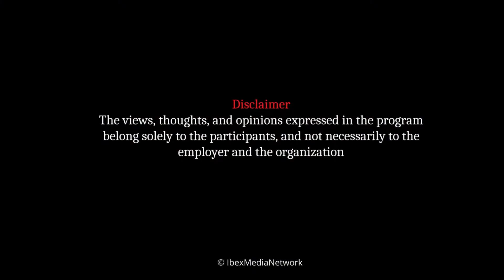Dr Saeed Abbas Baitham has done his PhD in Zoology with thesis in Birds of Karakorum National Park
Dr Saeed Abbas Baitham has done his PhD in Zoology with thesis in Birds of Central Karakorum National Park.
Watch him in program Ru-Baru with Shabbir Mir at IMN